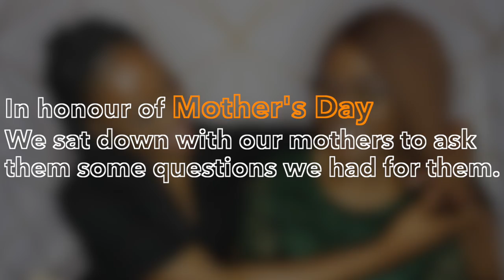MOVING TO A DIFFERENT COUNTRY, PICKING A LIFE PARTNER, REGRETS, BEATINGS FROM PARENTS PLUS MORE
Hey beautiful people! We are back with our mothers this Mothers Day to ask them some questions that we had for them.

Here are some more questions you can ask your mum this Mother's Day:
- What’s something you always wanted to do but didn’t?
- Who did you look up to when you were younger? Who do you look up to now?
- Can you share with me an experience that was difficult to go through?
- Growing up, what did you think you wanted to do for a living?
- What’s the most trouble you’ve ever gotten in?
- What’s your fondest memory of your parents?
- What was your worst job
- When did you realise you were no longer a child?
- How have your notions of what it means to be a woman changed over your lifetime?
- What was your hardest breakup like?
-  What’s the one thing you would have done differently as a mom?
- When did you know you were ready to have kids?
- Did you have any fears about raising kids?
- What are your goals now that you aren’t my caretaker anymore?
- Can you give me an example of something you sacrificed for your family

Be sure to check out our Instagram @livefromlayfield where you will get even more LFL.

FAQ

What are your nationalities?
Beverley - Ghanaian
Uvie - Nigerian
Zoe - Nigerian

Canon T5i

Find us on:

Bev: bevalosa
Uvie: uviecoka
Zoe: zo-ayy

Communal: @Livefromlayfield
Bev: @signedbybev
Uvie: @thekingcoke
Zoe: @z.alx